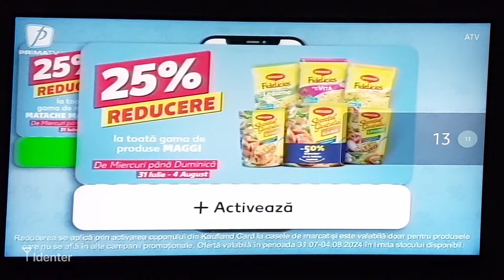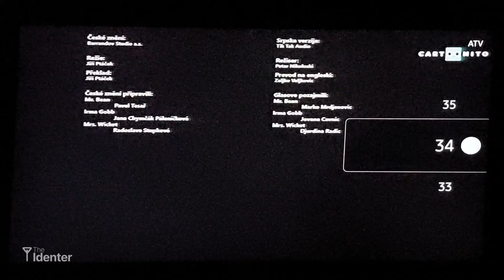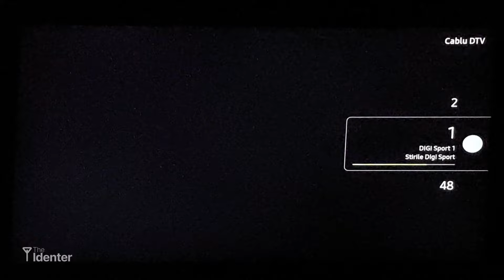Grila analogică DIGI Baia Mare (Iulie 2024)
Toate drepturiile sunt rezervate tuturor televiziunilor prezentate si a producatoriilor respectivi. Nu detin nimic altceva decat sigla proprie
Daca reprezentati o televiziune sau o casa de productie si doriti acest clip dat jos din spatiul public, contactati-ma prin email